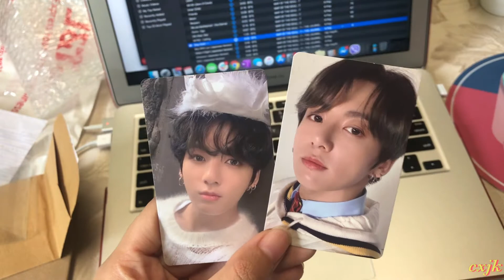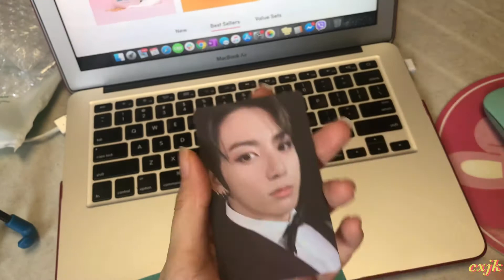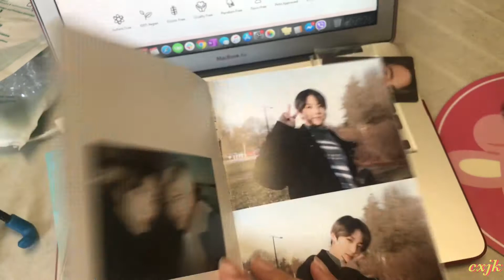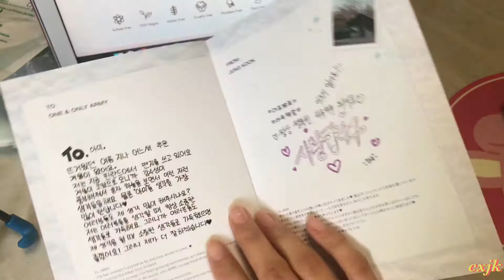[UNBOXING] BTS MOTS PCs / 2020 Winter Package - Jungkook Diary 언박싱 | 방탄소년단